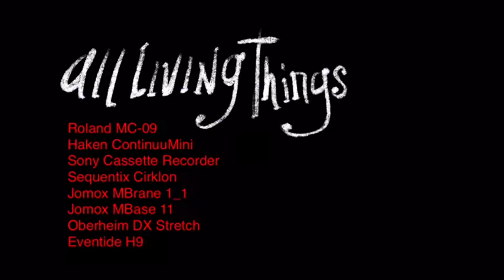Loop Doodle #35: All Living Things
In a battle of epic proportions, a robot is hijacked by a tentacle monster of some kind. This piece focuses on all living things, from artificial intelligence, to the unknown. It’s insane- and the track is hot! Enjoy!